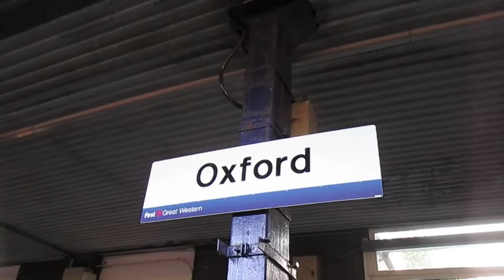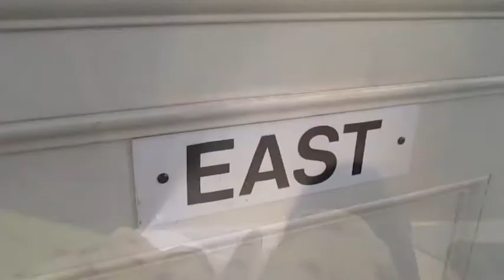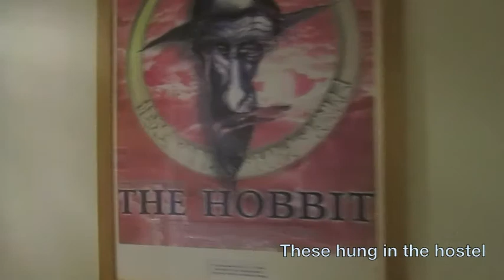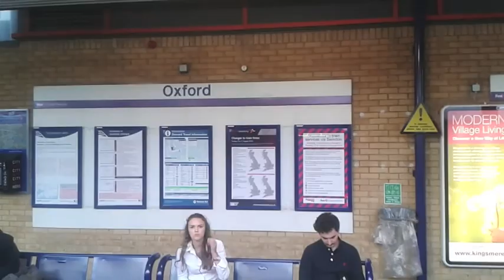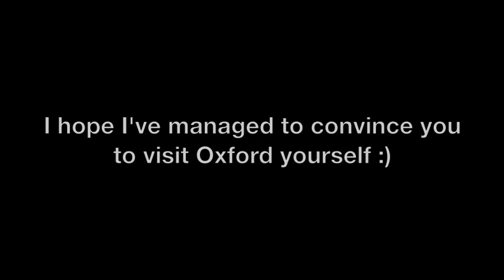An unexpected journey to Oxford | Sara lives in London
I went to Oxford! Totally last minute, but loved every second of it. I saw the Divinity school and New College where they shot a few Harry Potter scenes. Merton college where Tolkien taught and the door that might have been the inspiration for Lewis' Chronicles of Narnia.